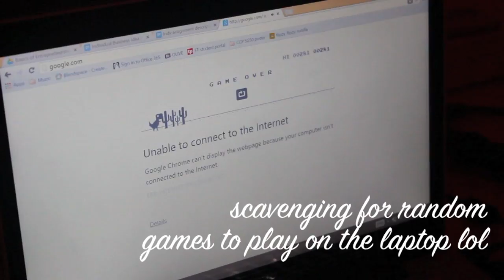vlog: valentinostaycay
the shenanigans that went down during the valentino staycay! suuupaaa fun timez hehe until the next one. ;-)